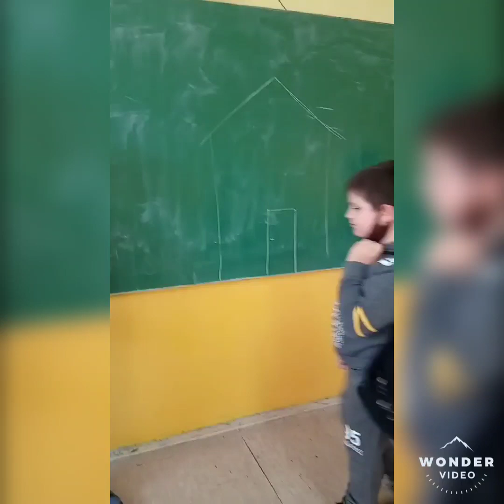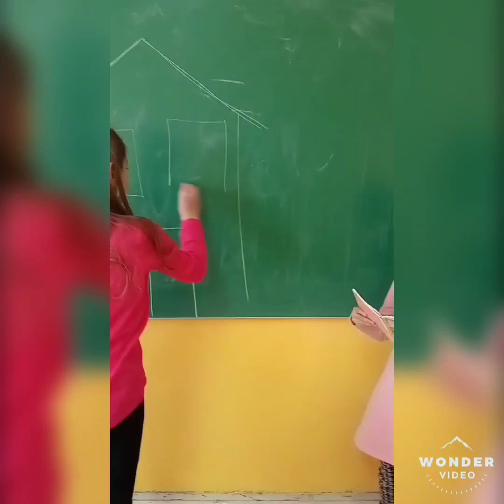OŠ "Žarko Zrenjanin" Školska slava Sveti Sava Banatsko Novo Selo 27.01.2021.